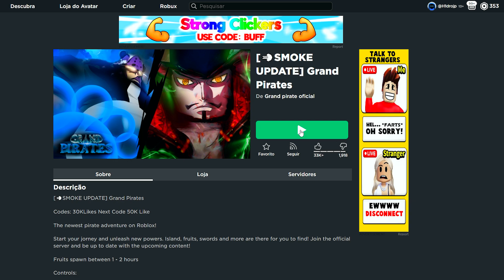FRUTAS GRÁTIS NO NOVO JOGO DE ONE PIECE (GRAND PIRATES)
► Entrei em servers publicos e dooei frutas para todos no Grand Pirates